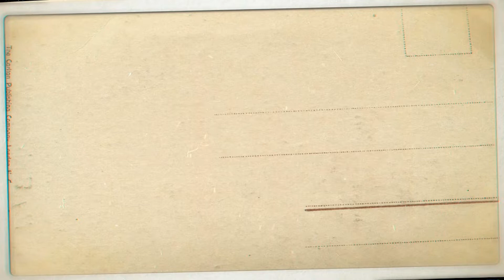Realme Band and Mi Band 4 | Comparison | Malayalam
Realme Band v/s Mi Band 4 | Comparison